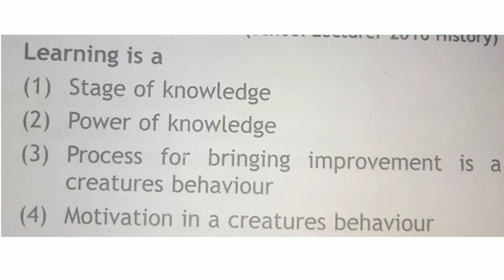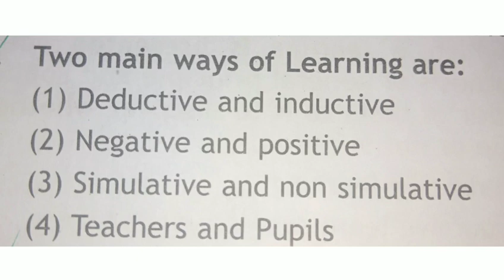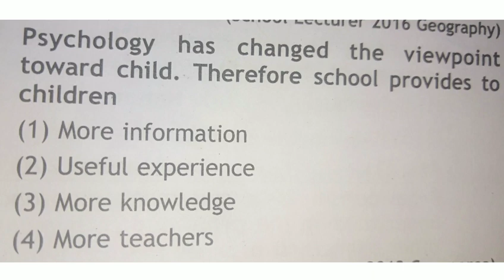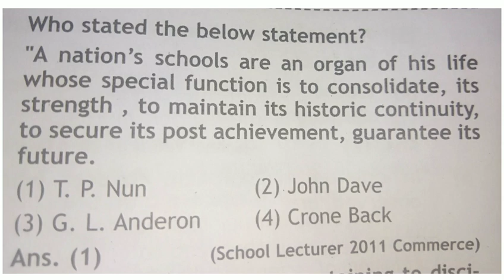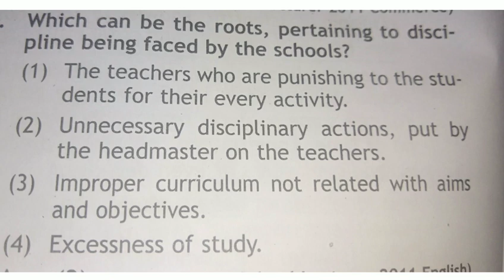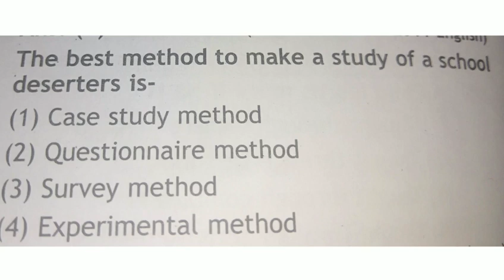Rpsc 1grade ,1 chapter- importance of Psychology in teaching and learning explained Hindi n English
Esha online classes